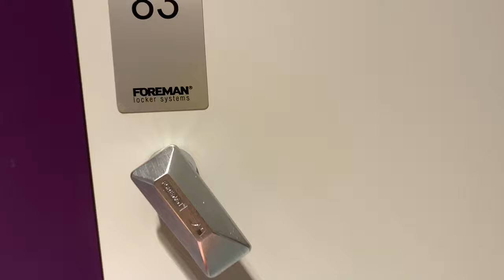Chill Productive Day Vlog | gym, groceries & haul